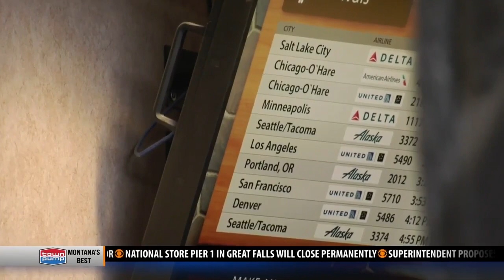Bozeman-Yellowstone International Airport adds JetBlue flights to Boston, New York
“Anytime that we can establish service to one of our top destinations, it’s just a really big deal for an airport,” Sprenger says.